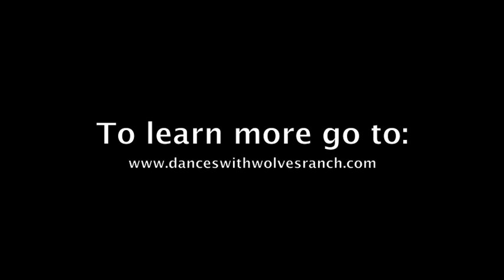DWWR Service and Therapy Dogs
Many of our White Swiss Shepherds go on to be service or therapy dogs